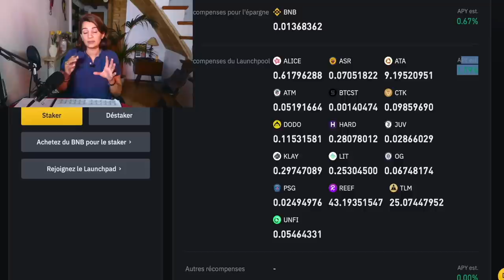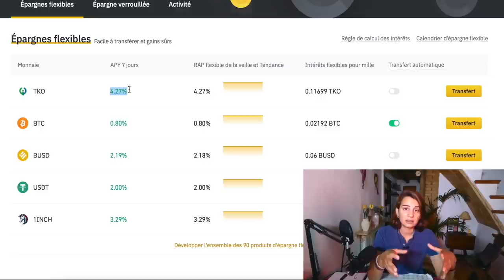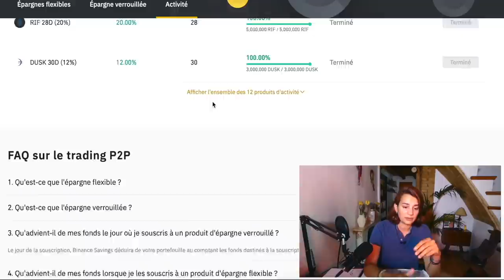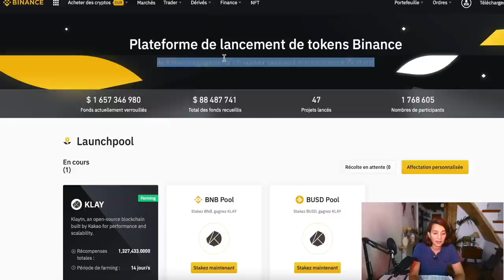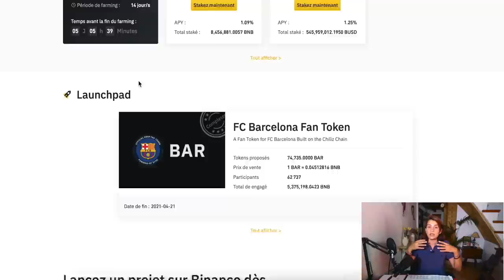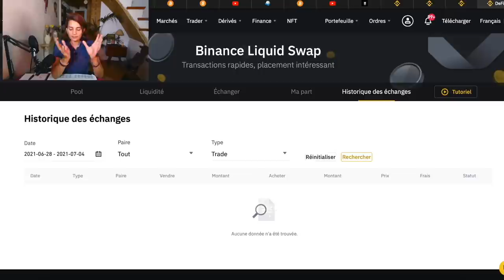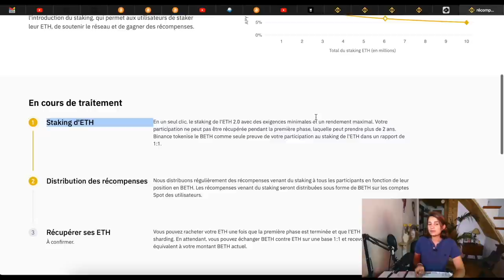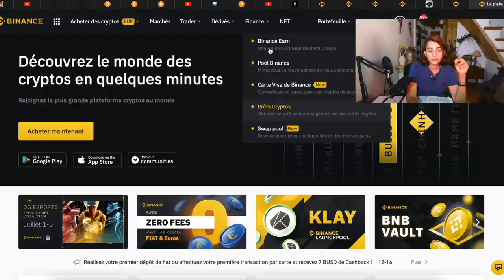Devenir riche sur Binance comme Gordon Gekko ( sans faire de trading)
L'argent ne dort jamais pour reprendre le film Wall Street l'incontournable Gordon Gekko. Je ne sais pas si on peut vraiment faire l'apologie du "greed is good", mais en tous les cas, avec les cryptos et la DeFi, jamais on a pu autant profiter des services financiers autrefois réservés à une élite.
Si vous voulez vous aussi profiter de cette "chance", j'ai compilé pour vous les méthodes disponibles sur Binance. Je me suis concentrée sur cette plateforme dans cette vidéo car c'est la plateforme numéro un en terme d'utilisateurs. On comprend parfaitement pourquoi vu les tonnes de services qu'elle met à disposition des clients.
Dans la vidéo, on va voir les 6 méthodes pour générer des intérêts et faire fructifier son capital sur Binance.

À vous de choisir la méthode qui vous convient le plus ( selon la simplicité, le risque et le taux de rendement) que vous voulez.

Bien sûr, j'ai aussi écrit des articles qui expliquent mieux et en détail certaines méthodes pour gagner de l'argent sur Binance.

▬▬▬▬▬▬▬▬▬▬▬▬▬ SITES PARTENAIRES ▬▬▬▬▬▬▬▬▬▬▬▬

▬▬▬▬▬▬▬▬▬▬▬▬▬ INFOS ▬▬▬▬▬▬▬▬▬▬▬▬▬